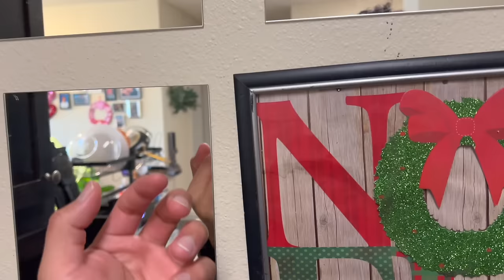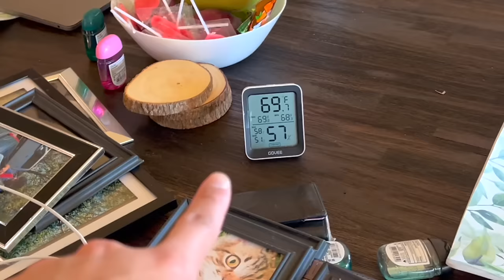How I Decorate with Plants as well Leaf Shine without Killing Them | Doing Houseplant Chores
Video Tags 🏷